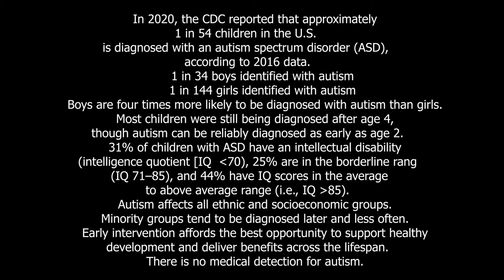Stoneburner "Spectrum" produced and mixed by John Fryer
Mental health is on everybody's mind these days. Thank you Naomi Osaka and Simone Bile for that. It takes a lot of courage to step forward and admit that you are struggling.

However, this is not really a major topic in the music industry. In general, we are presented with polished images of beautiful people. The reality is much grimmer - according to one study, 73% of musicians suffer from mental illness. All those fun stories of sex, drugs, and rock'n roll ain't that much fun once you start to look under the hood.

Steven Archer has never been one to shy away from a direct, honest conversation and his latest track "Spectrum' puts the topic front center.

He wants to specifically address that mental illness *does not* make anyone a better artist and shouldn’t be glamorized. Thinking that way is the equivalent of saying “Having only one hand makes you a better mountain climber.”

"Spectrum" explores human emotion - joy, exuberance, darkness.

It is deceptively upbeat with an incredibly catchy chorus featuring Donna Lynch/Egolikeness.
John Fryer's sprinkled it with just enough grainy fairy dust to give it that gritty edge.

"Spectrum" is not just music - it is a statement.

There are many of us.

Much appreciated.